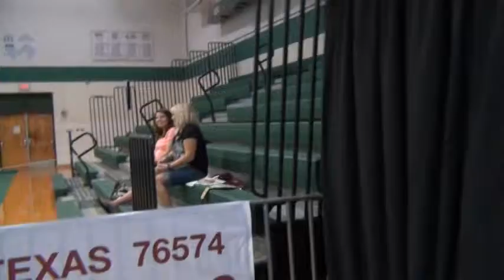SIGN GUYS CORNER AT IPCW ON 6 3 12 SEPH VS CRYMSON VS ASKI VS HECTOR MONTAYA